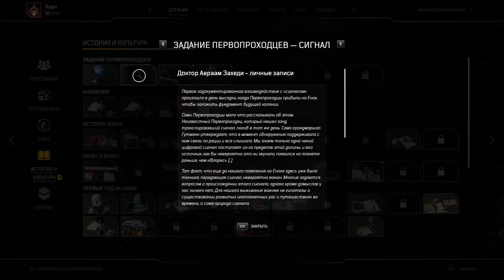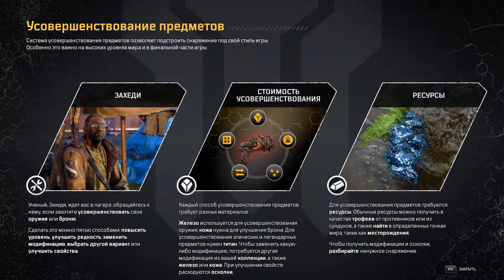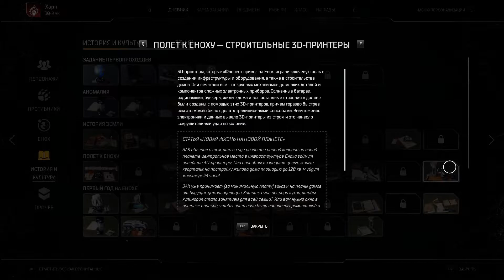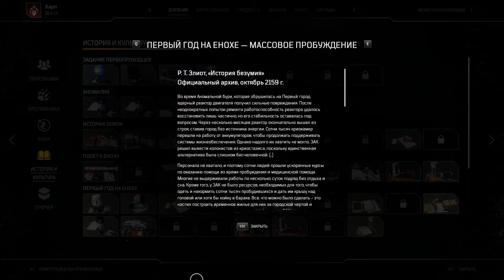Outriders. #7. Дом, милый дом. Прохождение без комментариев.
Прохождение научно-фантастического шутера Outriders, без комментариев, PC-версия. Часть 7. Дом, милый дом.

Outriders – культовый научно-фантастический шутер, который переносит пользователей в будущий мир, где человечество, как всегда, подстерегает тотальное уничтожение. Наша родная планета, на которой зародилось все живое, теперь стала довольно агрессивной средой. И единственным шансом на спасение является переселение на более отдаленную планету Енох, куда с пробной экспедицией высылают большой космолет Флорес. Как и положено, в классике жанра, экипаж успешно достигает точки назначения, но в процессе его смущают некие сомнительные сигналы с новой планеты. И исследовать его природу вызываются 3 храбреца, смело глядящие в таинства неизведанного мира.